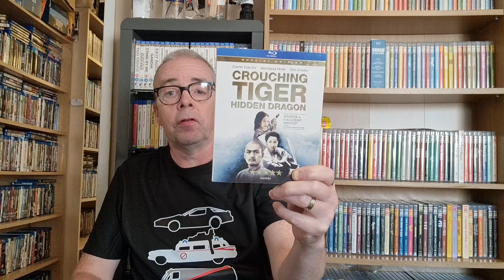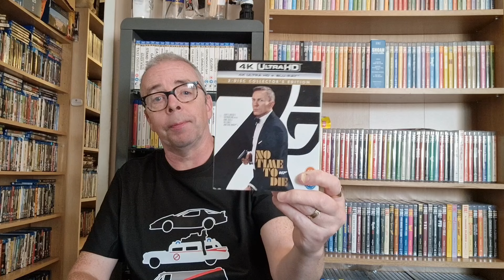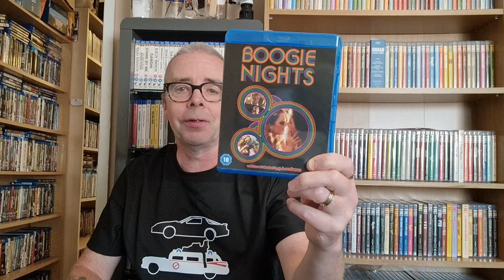10 Films From The Collection I Embarrassingly Haven't Seen Yet